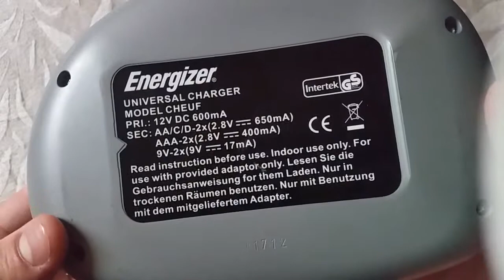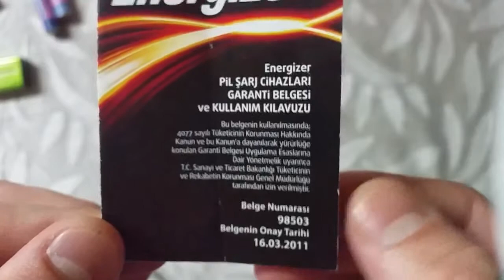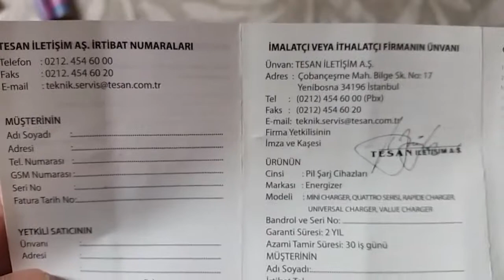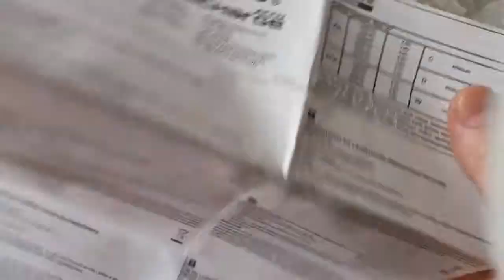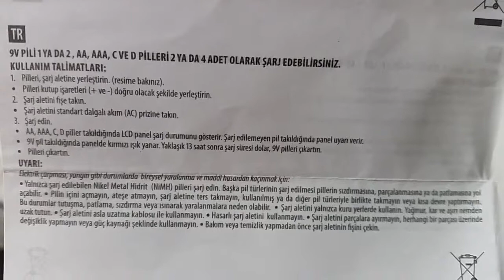ENERGİZER UNİVERSAL ŞARJ CİHAZIUNİVERSAL CHARGER ÜRÜN İNCELEME